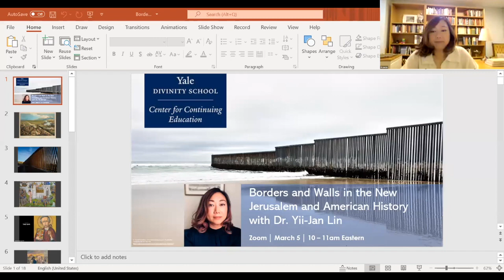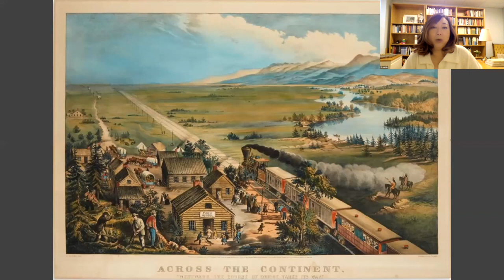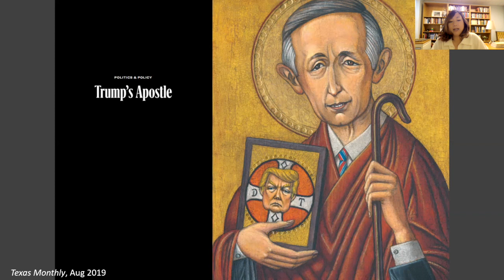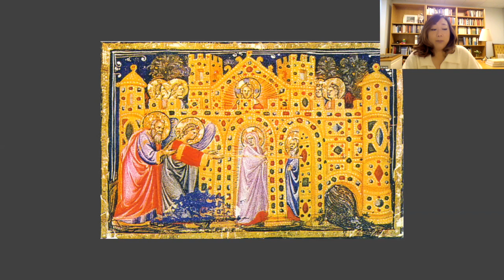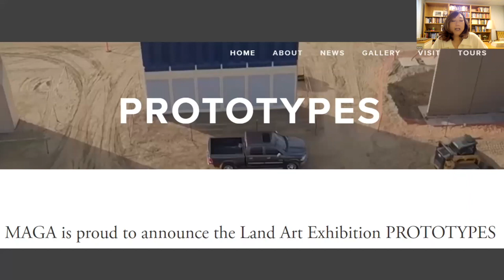Borders and Walls in the New Jerusalem and American History with Dr. Yii-Jan Lin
In 2017, while justifying the U.S.-Mexico border wall construction on Fox and Friends, Pastor Robert Jeffress stated: “Even heaven’s gonna have a wall.” He’s not wrong! The seer of the book of Revelation describes the walls and gates of the New Jerusalem in great detail and emphasizes who must stay outside the city walls. America’s apocalyptic self-identification with the New Jerusalem has, in part, led to a national focus on borders and walls in reaction to immigration and “foreigners.” This talk will explore that connection in U.S. history and the implications of an apocalyptic theology of nationhood.